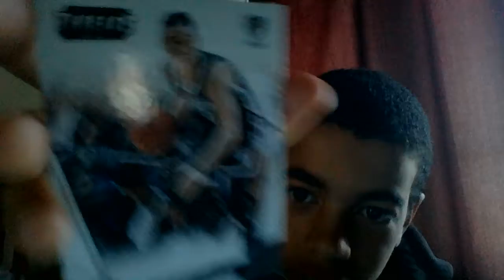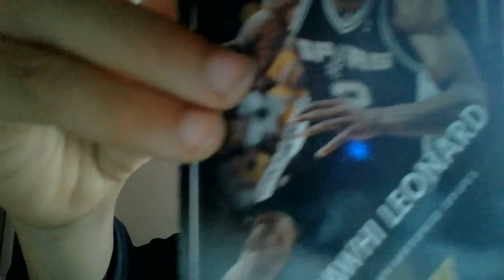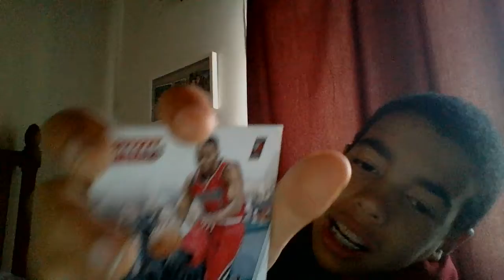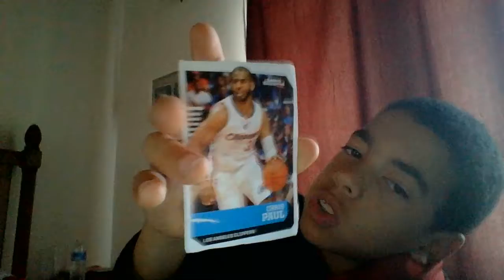My card collection